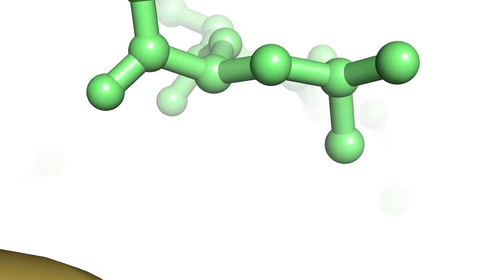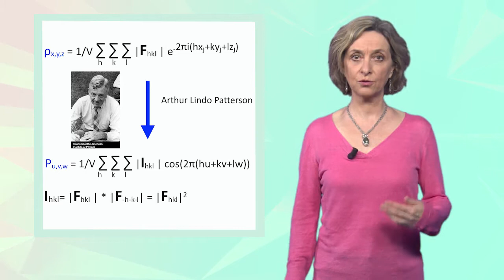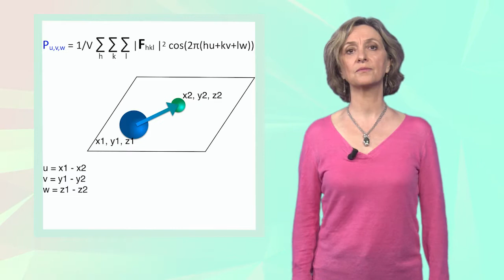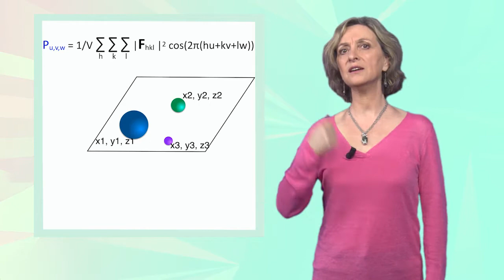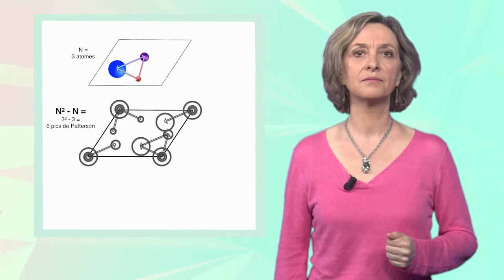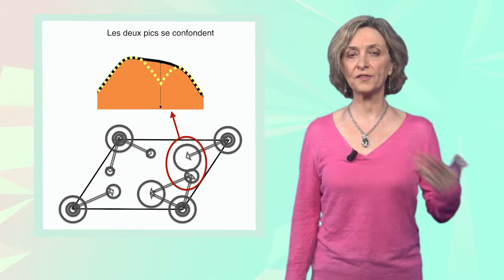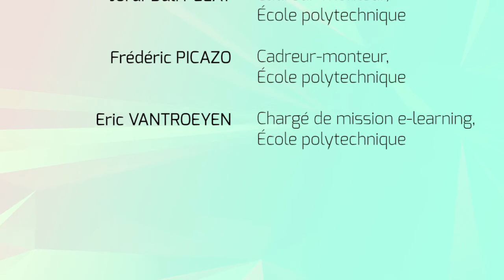9. La fonction de Patterson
Les chapitres de cette vidéo :
0:00 Jingle
0:10 Introduction générale
0:45 La fonction de Patterson
2:22 Fonction de Patterson et distances inter atomiques
3:36 Fonction de Patterson et périodicité du cristal
6:18 Hauteur des pics d'une carte de Patterson
7:24 Quelle Patterson pour quelle application ?